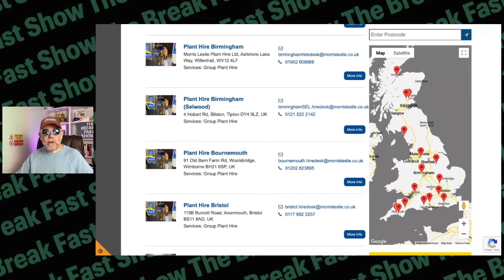The Break Fast Show #136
In today’s show: Terex Trucks rebrand as Rokbak; JCB seeks 100 welders to satisfy surge in demand; Selwood is snapped up; and
MGL Demolition marks its 50th anniversary with a new Komatsu excavator.
PLUS Andy Hair of Northerntrack joins us for a post-show chat about the challenges of driver and materials shortages and the value of bespoke attachments.